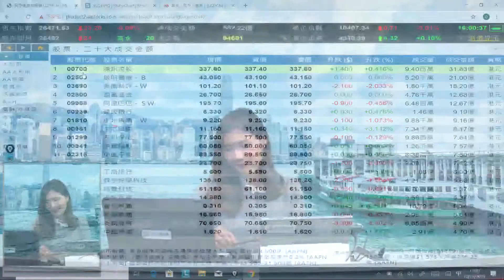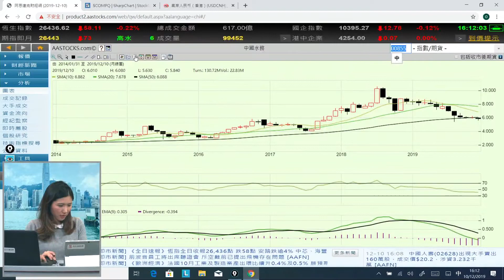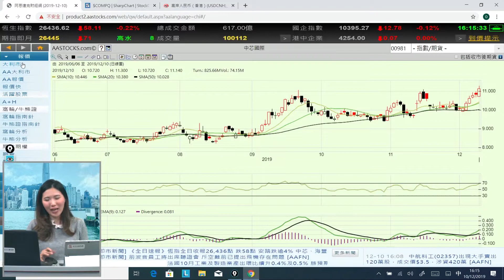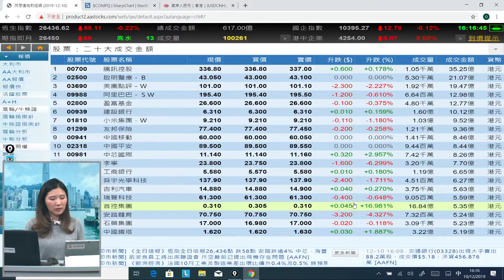富昌財經台 每日股評 10-12-2019 15:45 - 16:15